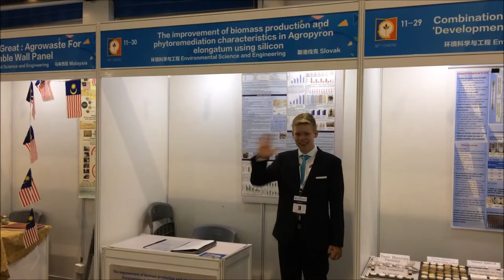CASTIC 2017 Hangzhou, China - Slovak Delegacy Highlights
32nd CASTIC 2017
Hangzhou, China
Slovak Delegacy Highlights